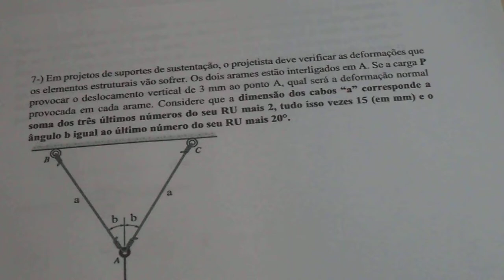esforço e elasticidade 8 deformação normal de arames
tranks

é uma pressão transversão. lembra do elástico a área que é  esticada